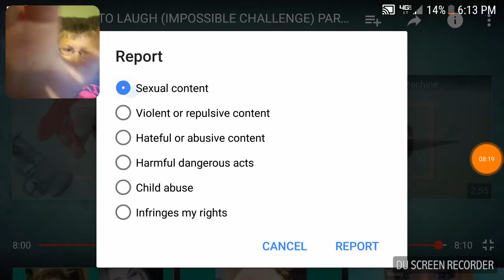WEIRDEST NOT TO LAUGH EVER!!